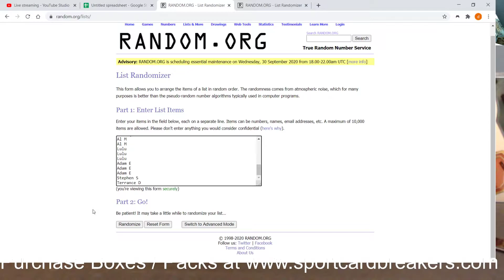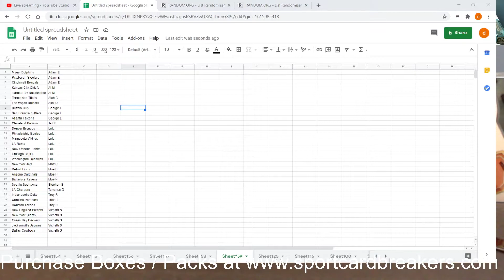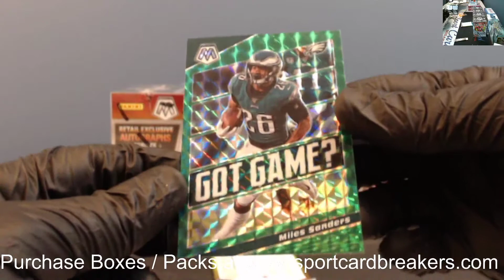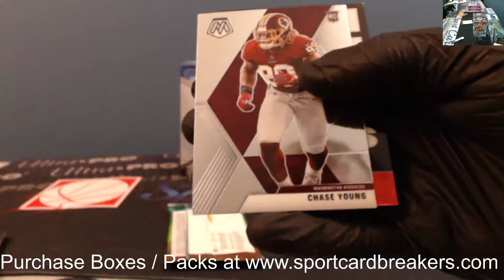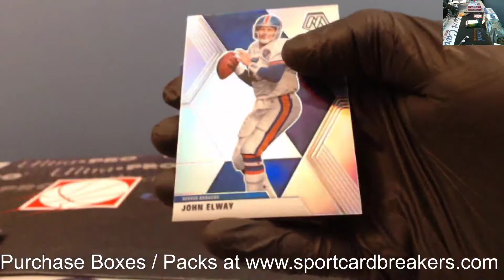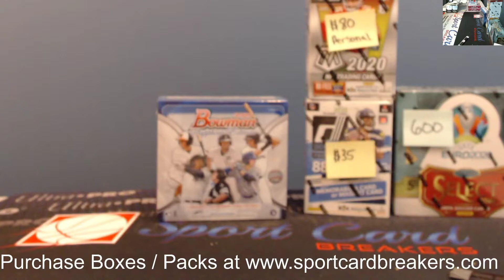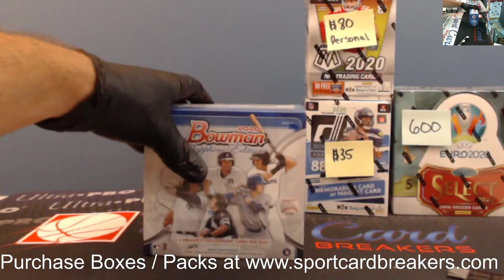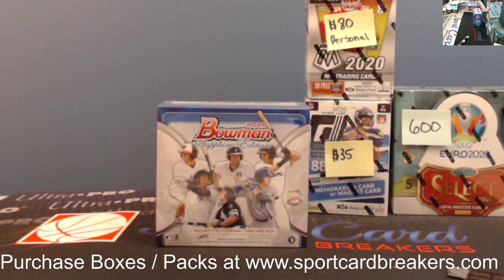2020 Mosaic Blaster 5 Box Random Team Break #1 Sept. 28, 2020